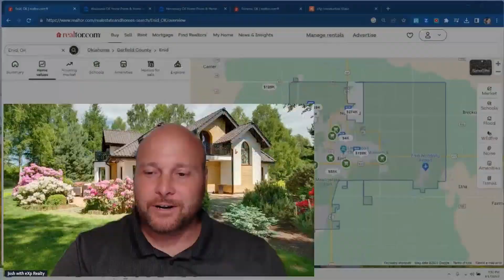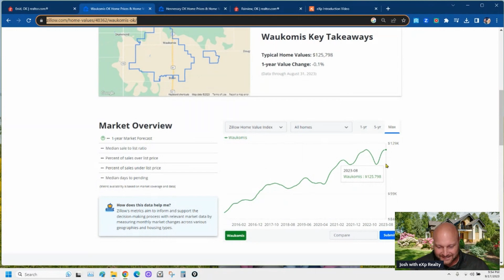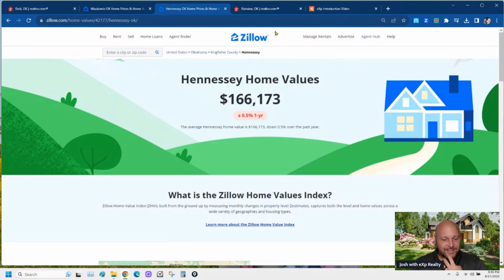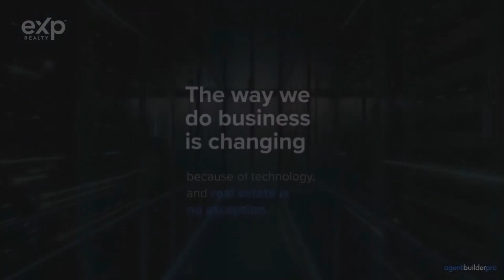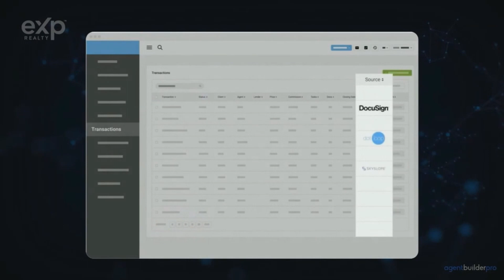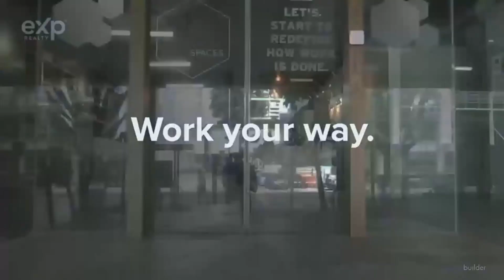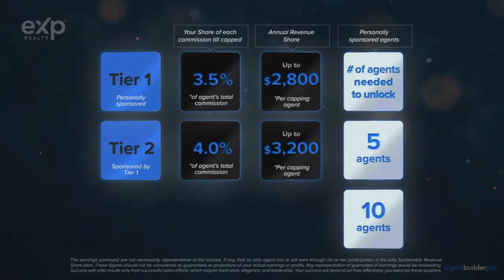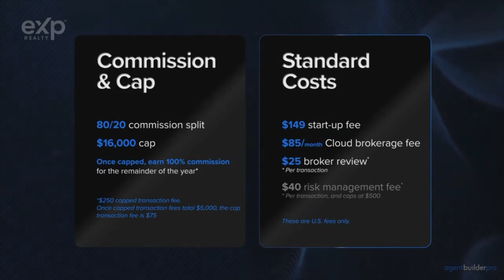Enid Oklahoma Real Estate Market Moving to Enid Oklahoma Enid Home Values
Moving to Enid Oklahoma - Enid Real Estate Market Update Sept 2023 - Enid OK Home Values

- Enid, OK Real Estate Market ⬆️ UP 5.1% Median Year over Year Price at 189,300
- Waukomis, OK Real Estate Market ⬇️ DOWN .1% with AVG 125,798 dollars
- Hennessey, OK Real Estate Market 📈 UP .5% with AVG 166,173 dollars
- Fairview, OK Real Estate Market ⬆️ UP 31.5% with Median Year/Year $ at 128,900

😍 Honestly if you are moving or relocating to Enid & Vance Air Force Base Oklahoma or the Enid & Vance Air Force Base Metro, ☎️ call, 📲 text, or 📨 email us for all your Real Estate needs!! 🏡💪

🚚 Moving to Enid, Oklahoma … lets talk❓

“Opinions are my own and not the views of eXp Realty.”

“The statements and opinions contained in this advertisement are solely those of the individual author and do not necessarily reflect the positions or opinions of eXp Realty, LLC, or its subsidiaries or affiliates (the “Company”). The Company does not assume any responsibility for, nor does it warrant the accuracy, completeness or quality of the information provided.”

“These figures are not a guarantee, representation or projection of earnings or profits you can or should expect. They also do not include expenses incurred by agents in operating their businesses. eXp Realty makes no guarantee of financial success. Success with eXp Realty results only from successful sales efforts, which require hard work, diligence, skill, persistence, competence, and leadership. Your success will depend upon how well you exercise these qualities. for average agent earnings and additional information about earning opportunities with eXp Realty.”